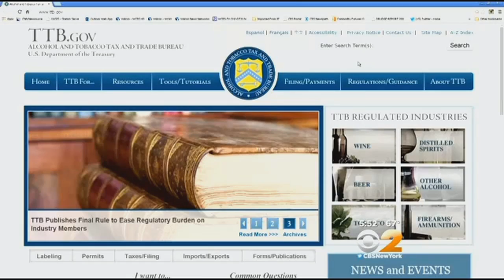'Palcohol' Could Have Your Liquor Store Going Dry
As CBS 2's Maurice Dubois reported, regulators say that federal approval was a mistake.